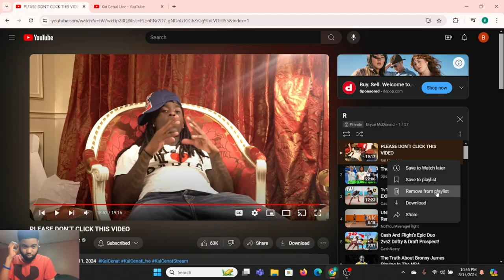I SHOULDA LISTENED TO KAI! Reacting To PLEASE DON’T CLICK THIS VIDEO!